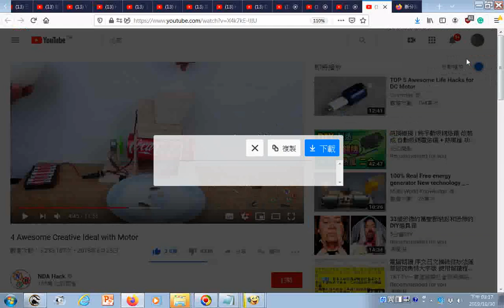瀏覽創作風鼓篩選器 4 Awesome Creative Ideal with Motor